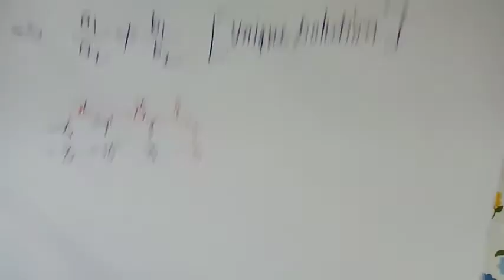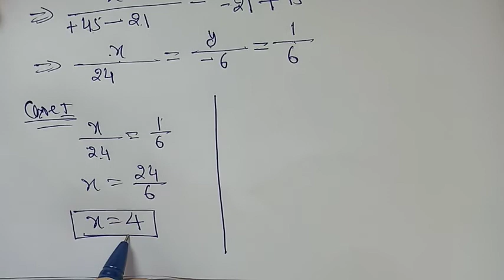Pair of Linear Equation Class X ,Ex.3.5,Q.1 I,iii, iv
Jawahar Navodaya Vidyalaya, NEEMUCH.
नवोदय विद्यालय के विद्यार्थियों के लिए एक सार्थक प्रयास।